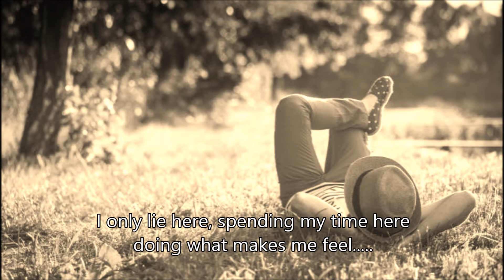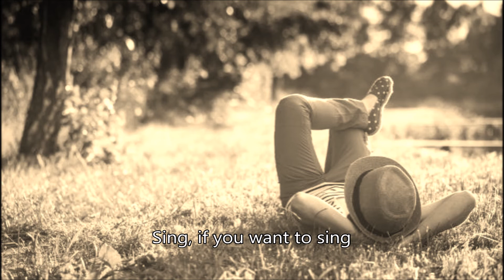Mr Nousia - Spending my time here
Englanninkielinen versio "Tekemättä mitään"  -kappaleestani.
Made a new english version of my finnish "Tekemättä mitään" -song.

Lyrics:

I wake up, after twelve
I went  to bed, after twelve
Am I awake, I can not tell
Should I care?

I only lie here, spending my time here doing what I do best
I only lie here, spending my time here doing what makes me feel..

Decide for yourself
How  do you, want to spend your time here
Go on and defy
The rules are only made to be broken

You must use your own mind
And take this life, into your own hands
Feel free, to decide
The door is open and waiting for you

Coz' late is the hour
To see if you are awake or just dreaming
So do not, hesitate
To choose your own way
And become the one who steers your life
because you are the One

Sleep, if your tired
Rest, when you need to rest
Eat, when you feel hunger
Drink, if you are thirsty
Walk, if you're out of breath
Dance, if you feel like dancing
Sing, if you want to sing
Say f**k! If you need to say f**k!

Make  your own choices, each time your head says:
I could be doing something else
You sure as hell ain't gonna make it, if you will fake it
Coz you're the one that's running the show